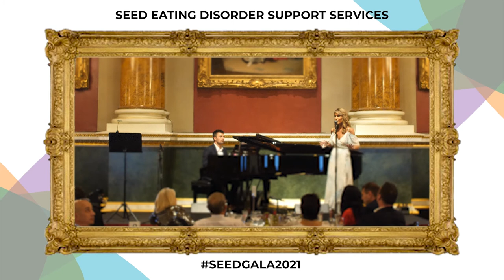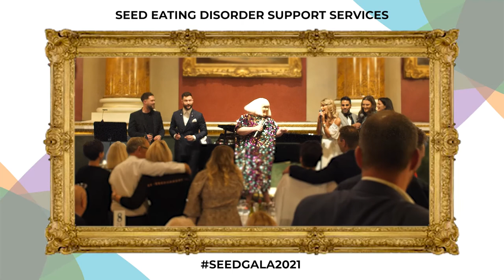Seed Gala 2021 - Enemy In My Mind + Fast Car + Never Forget by Gemma Oaten (Performance)